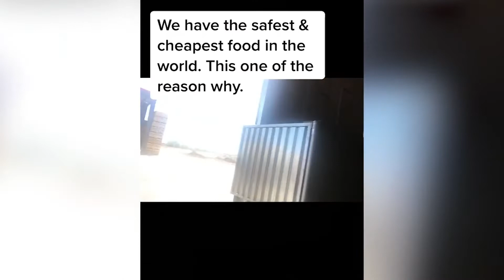Farmer Goes Viral on TikTok After Onion Video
There's been plenty of drama around a musical social media platform known as TikTok. It allows users to share videos set to music. Well, some farmers are finding it’s a great way to share an inside look at their profession with a different group of consumers.

Most people expect to find dances [and other things] on TikTok but this third-generation farmer in Oregon has become a viral sensation.

“We farm 4,000 acres,” says Shay Myers, a farmer from Oregon. “Obviously, onions are a significant part of that.”

Last month, this behind the scenes video of onions in storage exploded in popularity. He’s @shayfarmkid on tiktok.

“The reason that I did it initially is I had made some commentary earlier about how long onions store and how we store onions for seven, eight and nine months,” says Myers. “Someone responded, “Well, you mean my onions are a year old?”

Just how long produce can be stored and why, obviously, struck a nerve. The video surged to 40 million views.

“A few people showed a lot of interest in it,” says Myers. “They showed it to a few more and they showed interest in it. It just exploded.”

Watchers commenting things like "Omg I have literally never thought about these logistics."

Another saying ... "Isn't this supposed to be a secret?"

Shay uses the moment to explain.

“They're not necessarily a year old, but there's lots of fruits and vegetables in North America,” says Myers. “Onions [are] among them that we put in storage so that we have them all the time.”

He's done a lot of videos over the years and says you never know what's going to take off-- what he does know is that interest in food is high.

“For the first time in a generation, at least, people were thinking about where their food comes from,” says Myers.

A pandemic is sparking a new generation's interest and a conversation.

“Ultimately, we're here to feed them and we're here to do a good job doing that,” says Myers. “We'll do it in the way that they want to but if they don't even know how we do it, how do they know what they want us to do and how do we know what they want us to do?”

Discussions he hopes to facilitate--one post at a time.